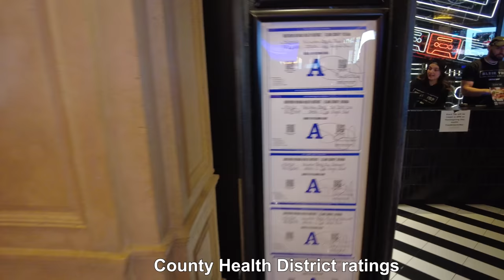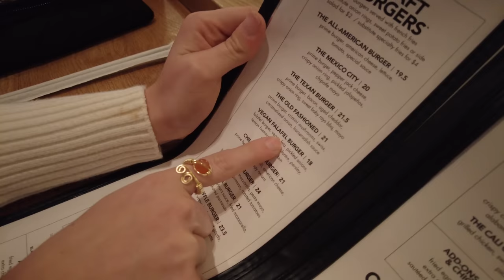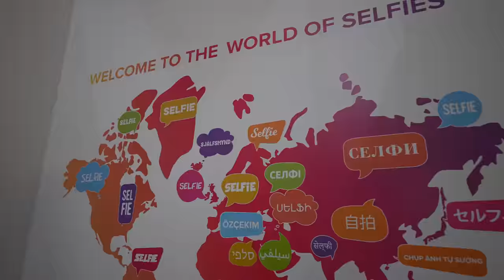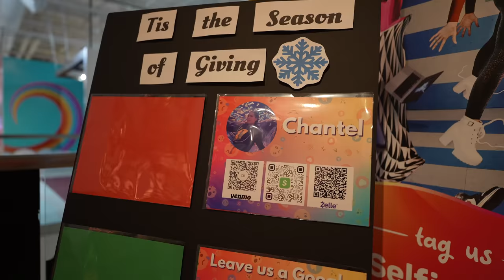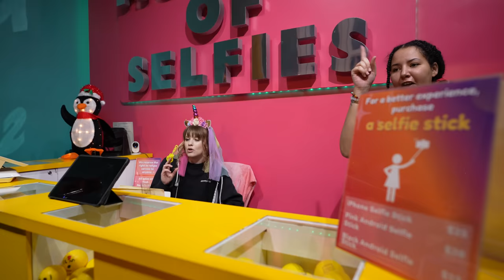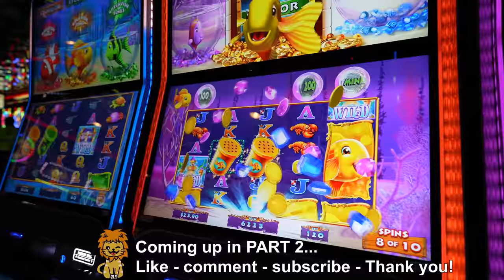Vegas Strip Vlog: featuring The Venetian, Linq, Flamingo, Museum of Selfies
Las Vegas Strip at night in 4K. The Laughing Lion is walking the world famous Las Vegas Boulevard also known as The Las Vegas Strip. In this video we also explore inside The Venetian, Museum of Selfies, Flamingo, The Linq, and much more around Las Vegas Blvd. This is a Las Vegas vlog with special guest Breanna @Boulevardbrie  aka Pynktroubles on Instagram. This is Las Vegas live on Thanksgiving day,  filmed November 24, 2022.
Part 2 of this video is upcoming soon with The Bellagio, Harrah's, and Casino Royale.

This virtual walk video was filmed and edited in Adobe Premiere Pro.
Camera used: Sony A7siii, DJI Pocket 2, Sony camcorder
Most sounds are ambient. Wear headphones/earbuds for best experience.